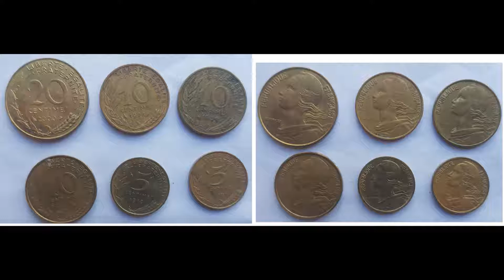French Centimes not in production anymore as France shifted to Euro Hence very rare and unique 1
Front side and reverse side of respective French Centimes - not in production anymore as France shifted to Euro. Hence very rare and unique. 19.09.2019